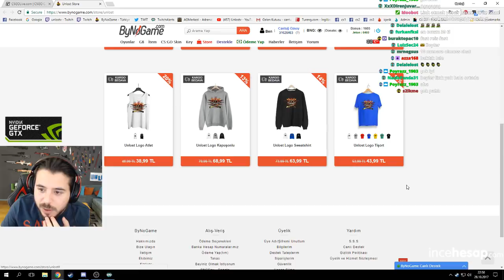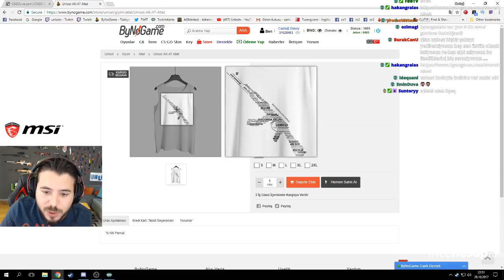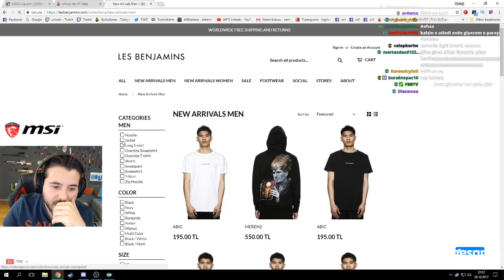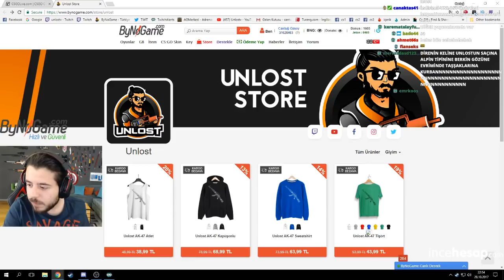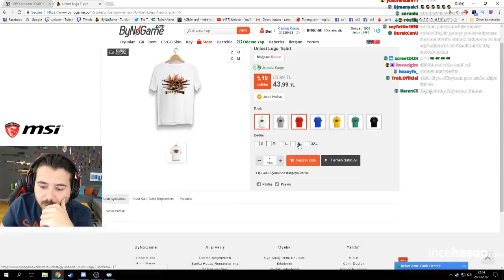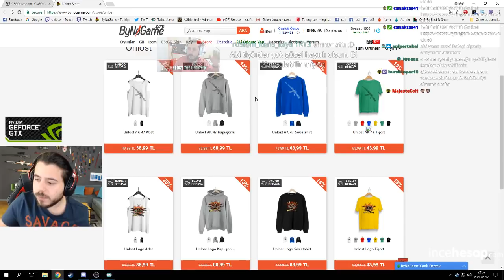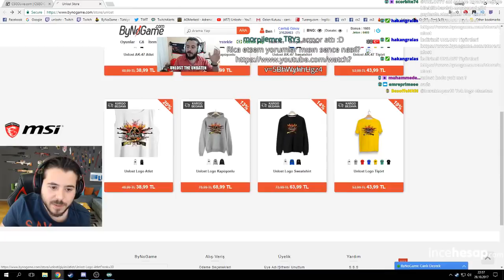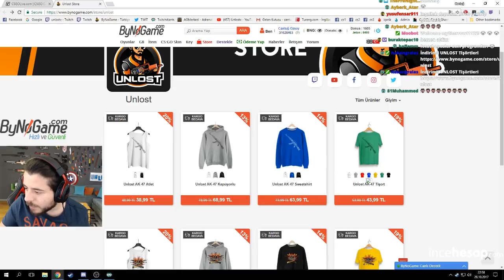UNLOSTUN YENİ TİŞÖRT - SWEATSHIRT TASARIMLARI (UNLOST STORE)